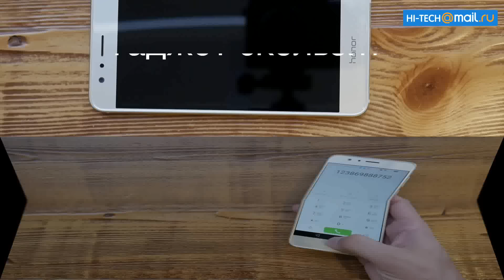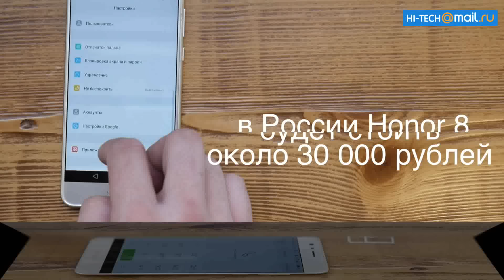Экспресс-тест: Honor 8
Honor 8 — это очередной флагман. Красивый, с шикарной двойной камерой почти как у самых дорогих смартфонов Huawei, просто чуть менее производительный. Смотрим, на что способен этот экземпляр в нашем экспресс-тесте.